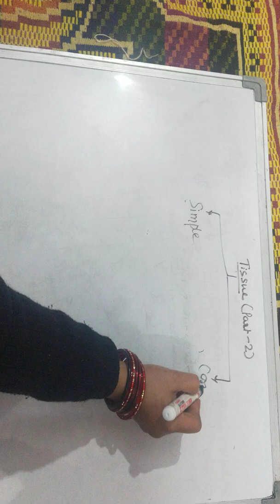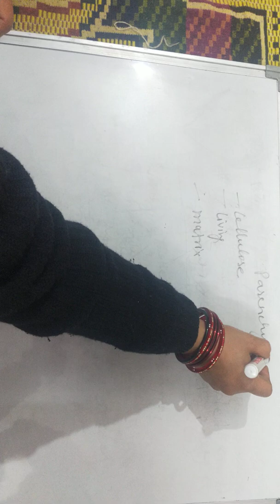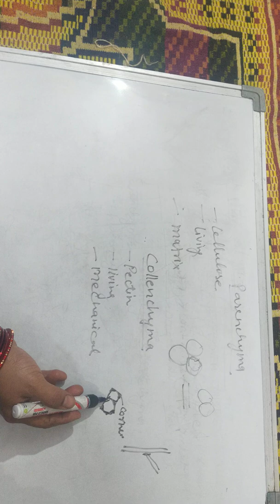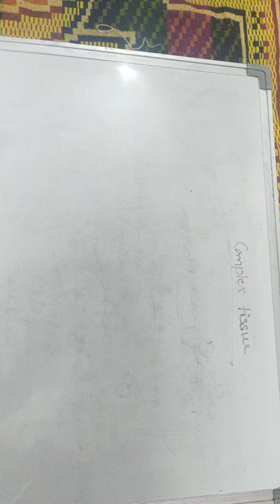tissue Part 2